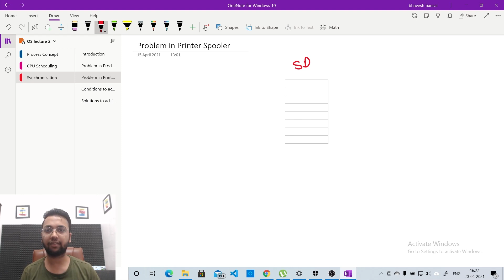Operating System | Synchronization | Printer Spooler| Problem in Printer Spooler